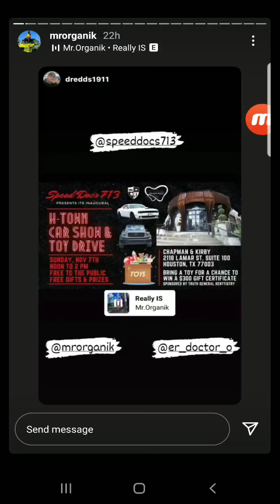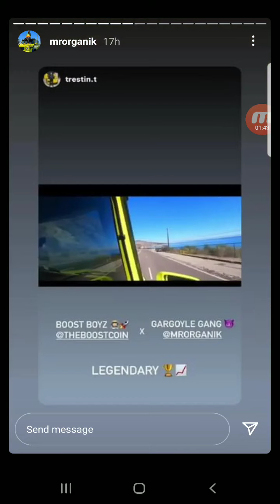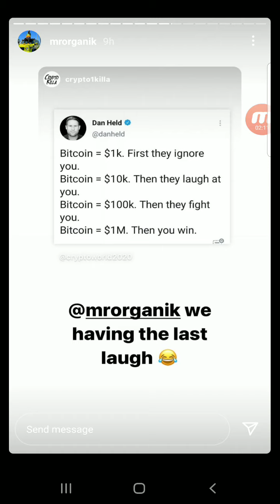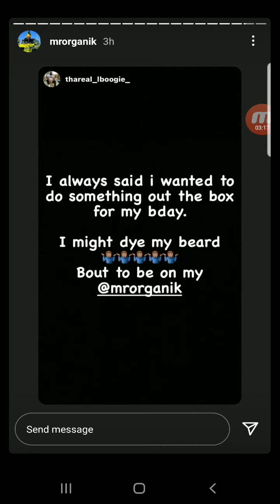mr Organik ig story